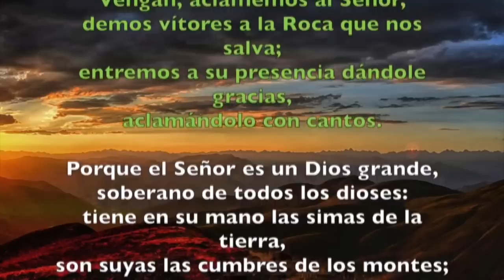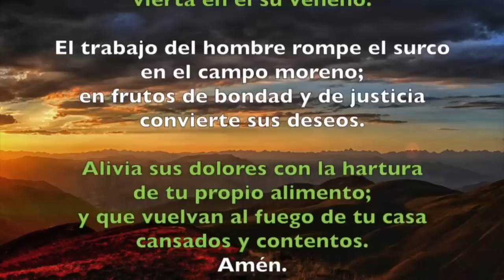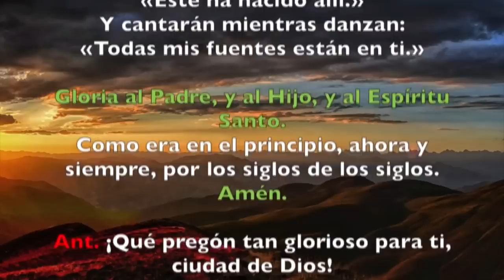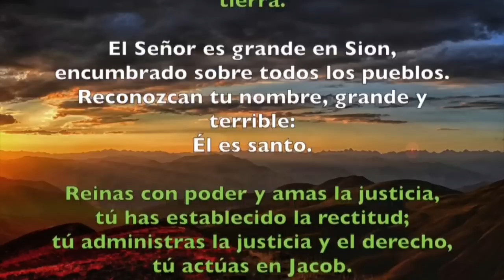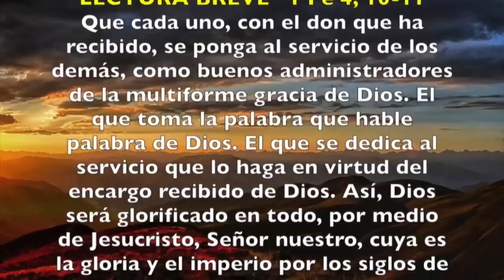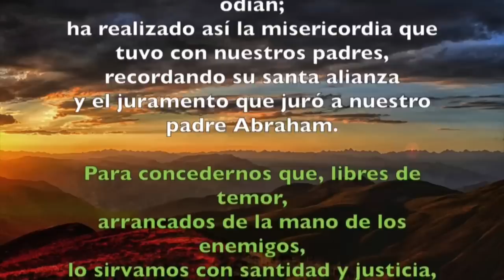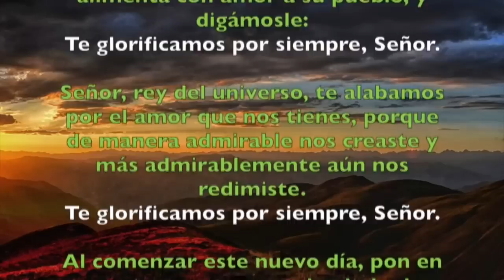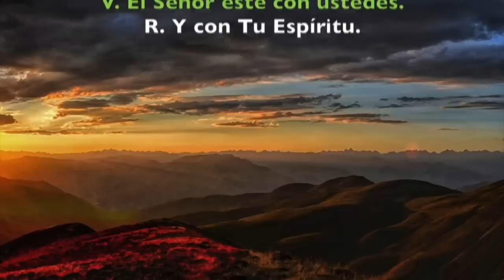Oración de la mañana (Laudes), JUEVES XXXI semana del T. Ordinario | Padre Sam